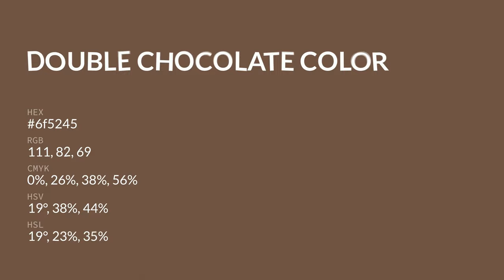Double Chocolate color 6f5245 hex color - Brown color - Cool color 6f5245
What color is Double Chocolate ? 6f5245 hex color - Brown color - Cool color 6f5245

Hex 6f5245 Color Code is also known as Double Chocolate color.